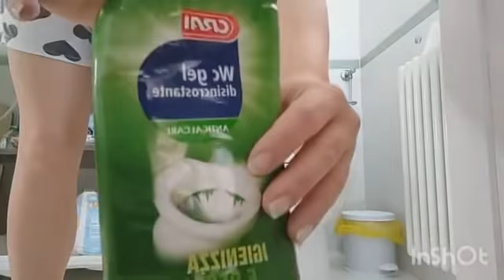Routine Pulizie Mattina con due gemellini~Mamma di tre Bimbi~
Buongiorno 🌸
Bentornati in un nuovo video, oggi dedicato alla mia routine di pulizie con due gemellini e un bimbo di sette anni, la mia nuova organizzazione per ciò che riguarda la casa e le pulizie, ovviamente ogni giorno è diverso perché va in base alle esigenze dei piccolini,ma piano piano stiamo trovando la nostra giusta organizzazione.